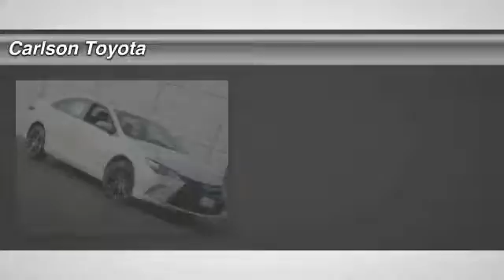2016 Toyota Camry Minneapolis, Brooklyn Park, Coon Rapids, MN 25015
Carlson Toyota
12880 Riverdale Dr

The Carlson Toyota Scion Promise
Carlson Toyota has been family-owned and operated since 1994. Here at Carlson Toyota Scion of Coon Rapids we pride ourselves on not only finding you the vehicle that fits your needs, but are honored to have the chance to make you a part of the Carlson family. Whether you are looking for a new or used car or truck, our Toyota and Scion certified sales and leasing professionals are readily available to assist you. We have a great selection to fit all our customers' needs. Our finance team offers expert advice to those seeking a Toyota car loan or lease for any situation.
We conveniently located at 12880 Riverdale Dr. NW Coon Rapids, MN 55448, which is just off of Highway 10 and Round Lake Blvd., and we serve the Minneapolis St. Paul area. We are here to assist you with your next vehicle purchase, and we have Master Diagnostic Technicians and Automotive Service Excellence (ASE) certified technicians who are all Toyota and Scion Factory trained to service your vehicle. We also have a fully-stocked inventory of Genuine Toyota manufactured auto parts.
So how do we differentiate from other dealers? Read the Carlson Difference to see how we strive to give you the highest level of customer satisfaction. Come join the Carlson Family.

2016 Toyota Camry SE w/Special Edition Pkg

Carlson Toyota
12880 Riverdale Drive

Pick up this Blizzard Pearl 2016 Toyota Camry, available today at Carlson Toyota. Featuring Automatic transmission, it has 0 miles. This could be the one you've been searching for.